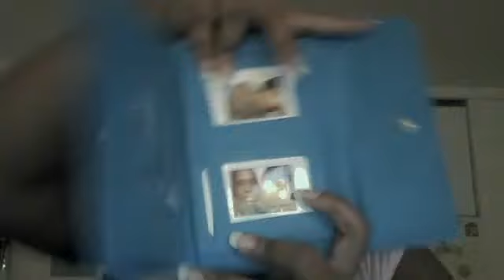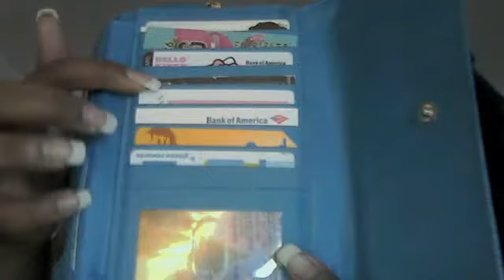SUMMER 2011 - What's in my Bag ?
- everything bought my yours truly ! " whats in my bag